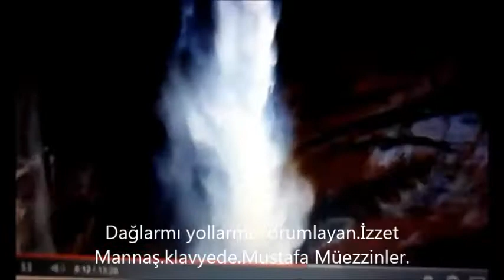Dağlarmı yollarmı.Yorumlayan.İzzet Mannaş klavyede.Mustafa Müezzinler.